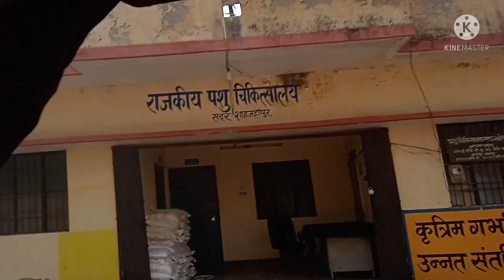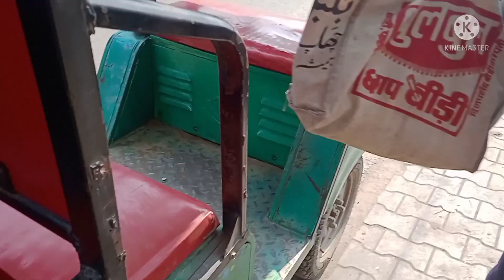टाइगर का अस्पताल में दूसरा दिन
Dosto tiger bahut zada bimaar hai plz prayer to god . zald se zald kaise bhi karke bhi karke sahi ho jaye. 103c fever hai tiger ko
doglovers
doge
dogsoftiktok
dogvideos
dogtraining